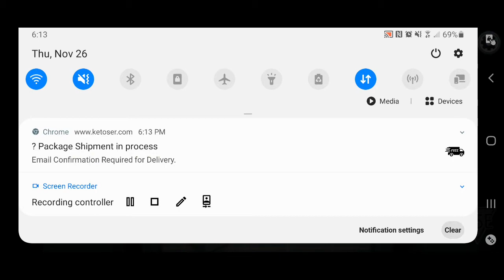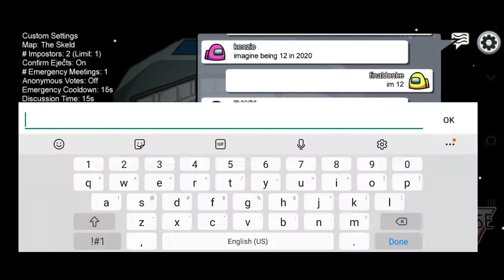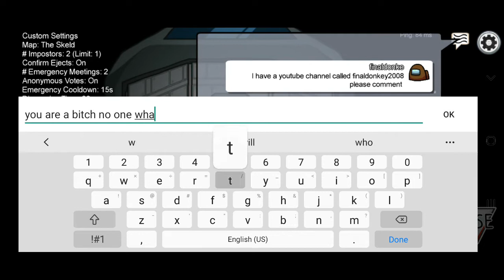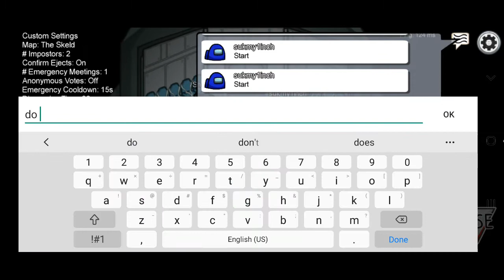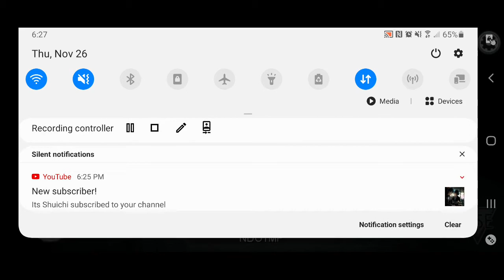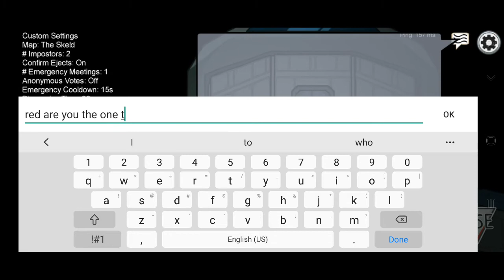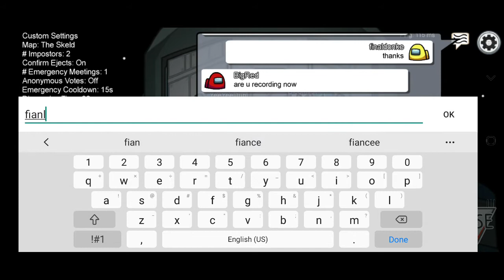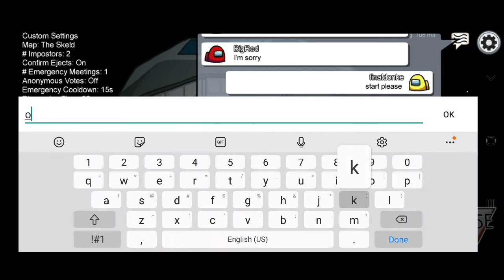among us but subscriber